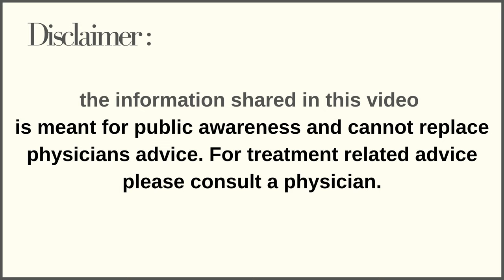महिलाओं में कमर का दर्द क्यो होता है | Reasons for Pelvic Pain in Women's ? Dr.Kaajal Mangukiya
BOOK YOUR ONLINE APPOINTMENT NOW
Or call on 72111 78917/18 between 10am to 6pm

24 𝒉𝒐𝒖𝒓𝒔 𝒆𝒎𝒆𝒓𝒈𝒆𝒏𝒄𝒚 𝒈𝒚𝒏𝒆𝒄 𝒂𝒏𝒅 𝒔𝒖𝒓𝒈𝒊𝒄𝒂𝒍 𝒇𝒂𝒄𝒊𝒍𝒊𝒕𝒊𝒆𝒔 𝒂𝒗𝒂𝒊𝒍𝒂𝒃𝒍𝒆.

Reasons for Pelvic Pain in Women's,
Pelvic Pain in Women's,
Pelvic Pain,
महिलाओं में कमर का दर्द क्यो होता है,
pelvic pain in women,
pelvic inflammatory disease in hindi,
chronic pelvic pain,
treatments for pelvic floor pain,
pelvic,
pelvic floor dysfunction,
pelvic floor spasm,
ultrasound in pelvic pain in women,
yoga for pelvic floor pain,
chronic pelvic pain syndrome in women,
yoga poses for pelvic floor strengthening,
pelvic inflammatory disease,
pelvic pain (symptom),
women's health,
pain in my pelvic area,
women's pelvic health,
dr kajal mangukiya,
orkid hospital surat,